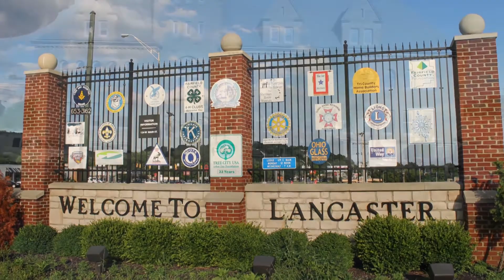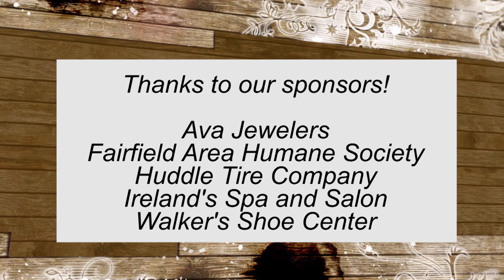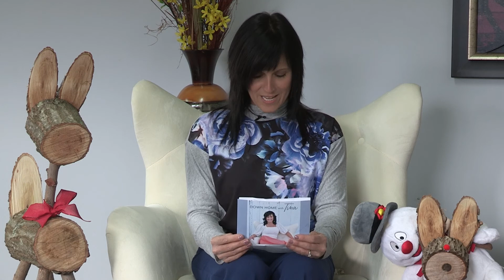Down Home With Tina, Episode 61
This week, Tina chats with bladesmith Josh Wentz, a recent winner on the History Channel's "Forged In Fire" show. Also, Vinny Coleman, Point Guard of the Lancaster Thunder, stops by for a visit.